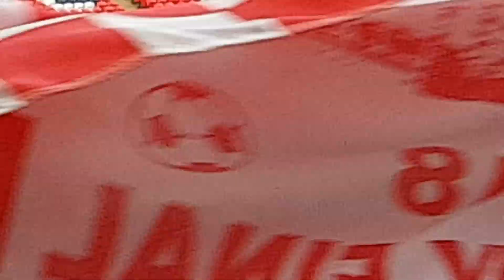Lincoln city fc checkatrade final 2018 wembley